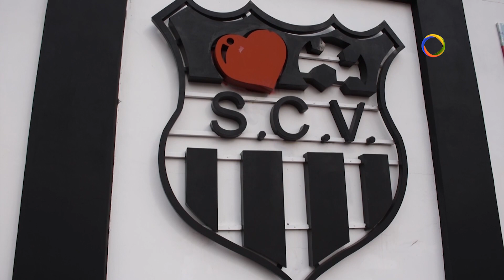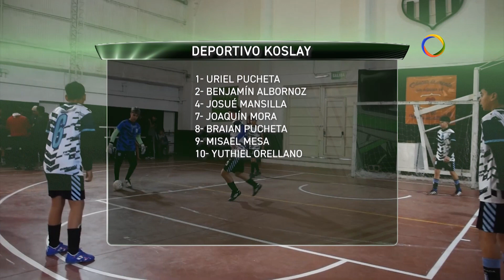Fútbol Puntano 94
🔗 Redes de Fútbol Puntano.